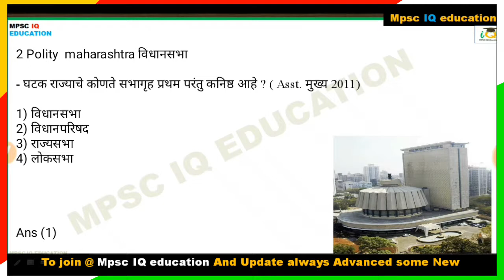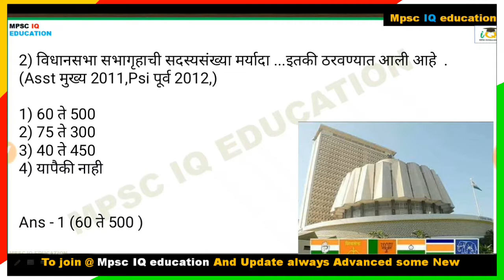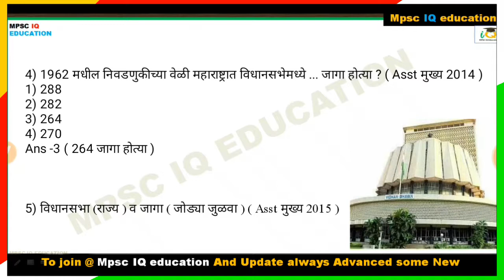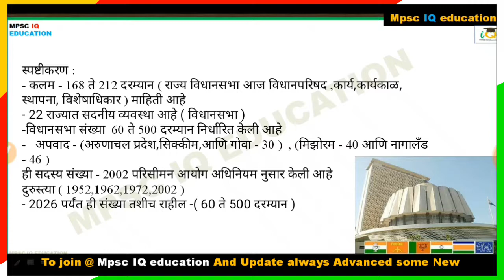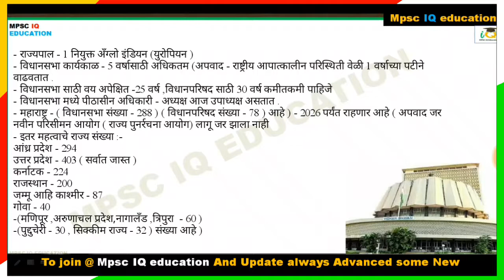विधानसभा पूर्ण माहिती व आयोगाचे सर्व प्रश्न | Mpsc vidhansabha marathi |Polity | Mpsc IQ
विधानसभा पूर्ण माहिती व आयोगाचे सर्व प्रश्न | Mpsc vidhansabha marathi | Mpsc | Marathi | Polity | Mpsc IQ

Search - Mpsciqeducation